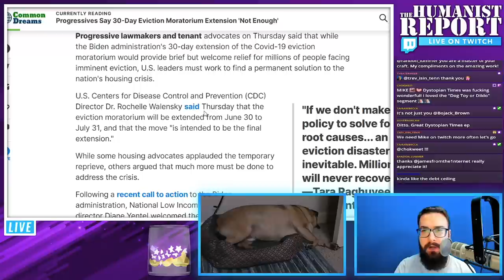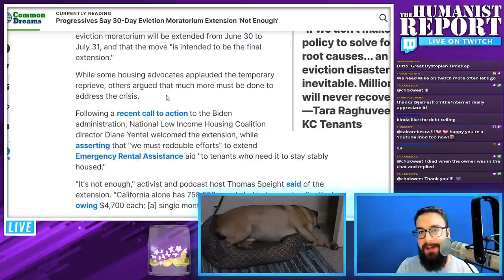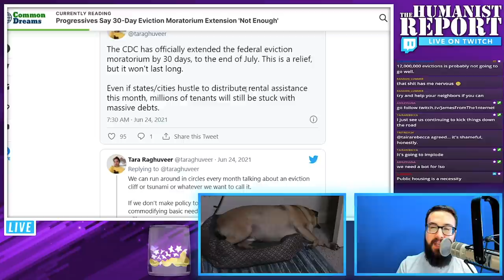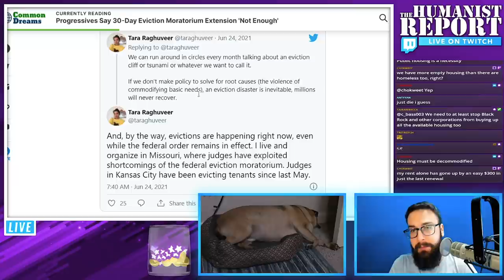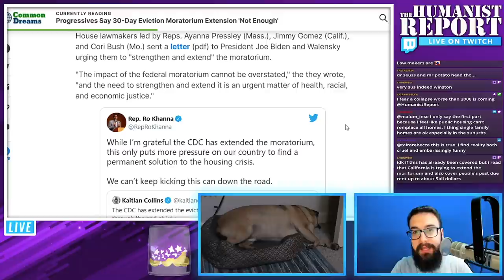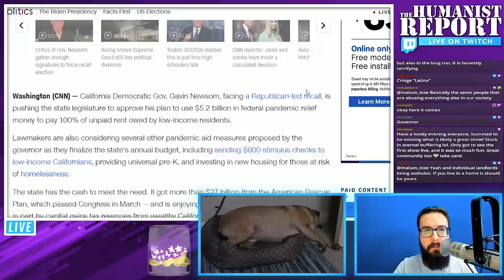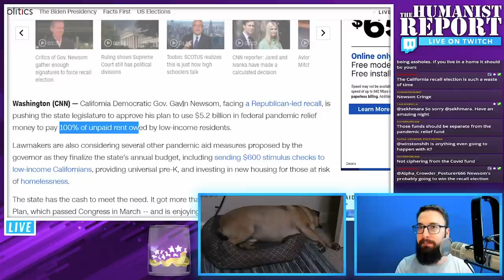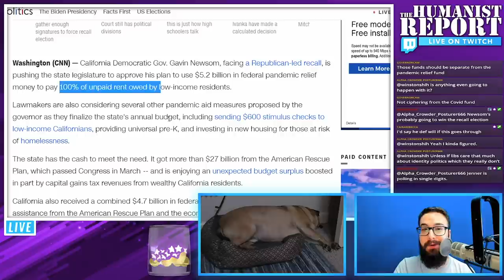The Eviction Moratorium Was Extended by 30 Days... But Then What?